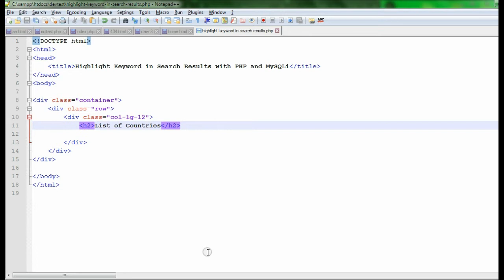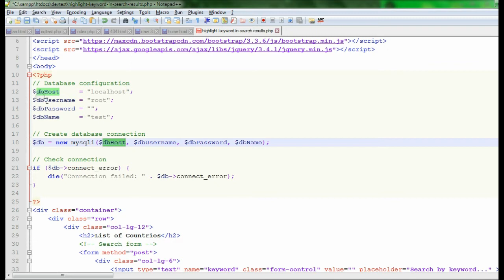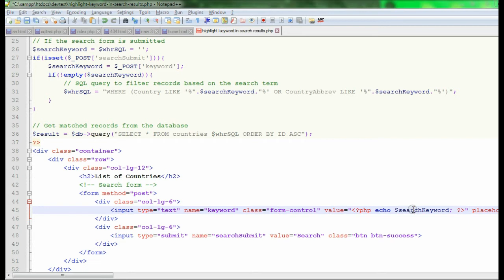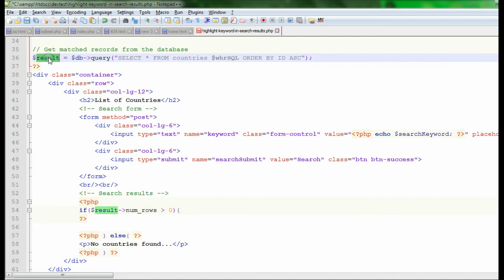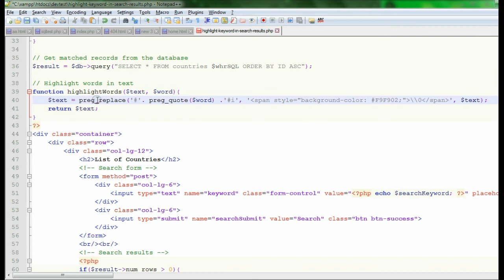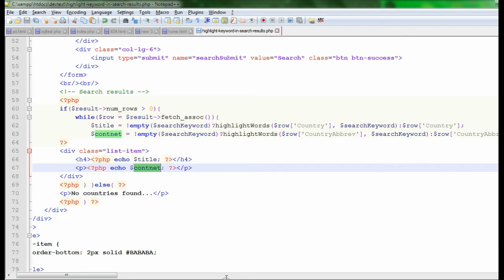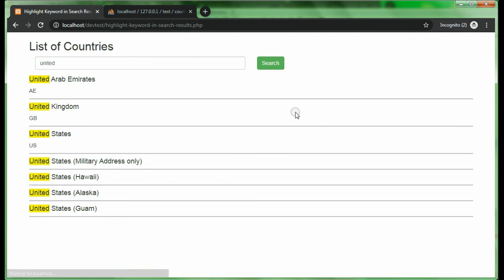Highlight Keyword in Search Results with PHP and MySQLi